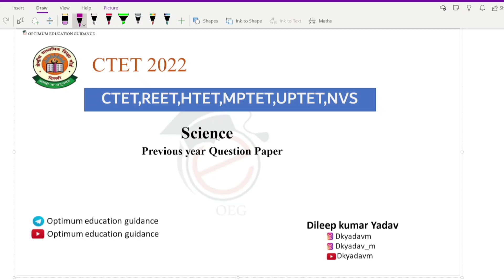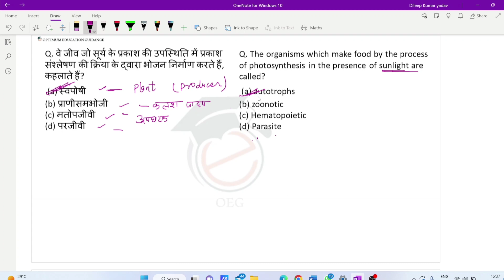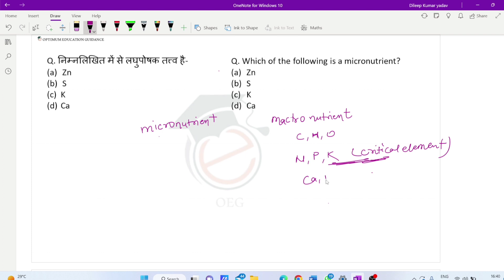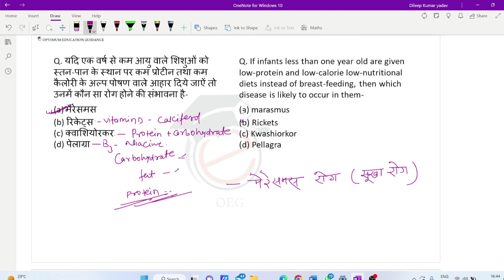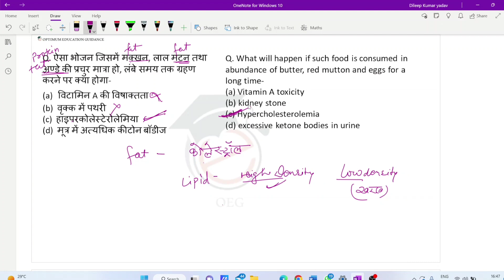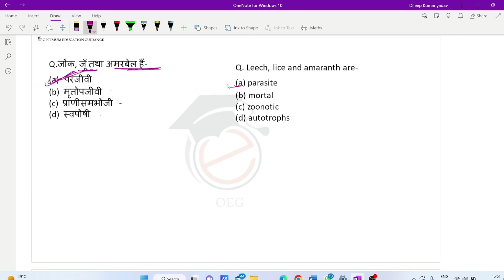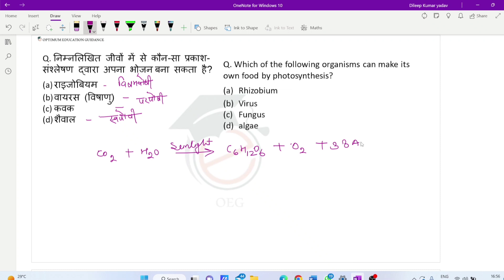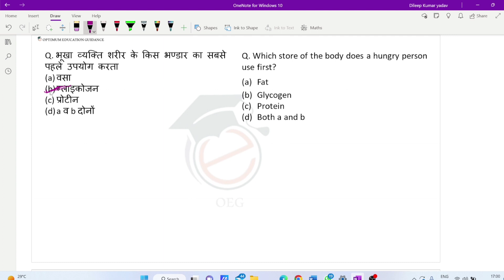CTET Science Paper 2 | CTET 2022 | CTET previous year Question & Dec 2022 most expected | By Dileep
CTET 2022 | CTET Science paper 2 | CTET science paper 2 previous year question | CTET |
Join us

 @Optimum Education Guidance